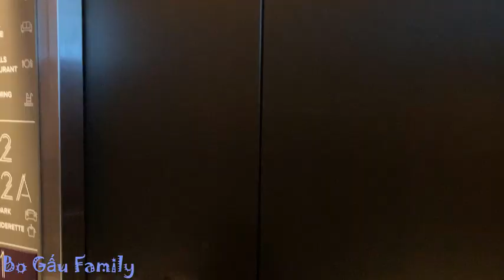Khám phá BUFFET sáng tại CITADINES Hạ Long | Morning BUFFET at CITADINES Ha Long | Bo Gấu Family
Các bạn nhớ theo dõi kênh youtube của gia đình Bo Gấu nhé !